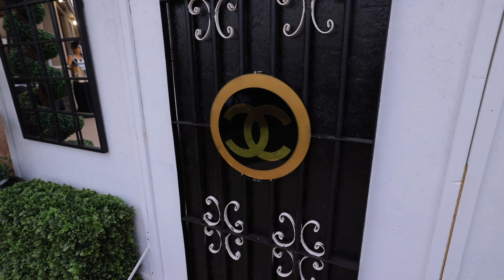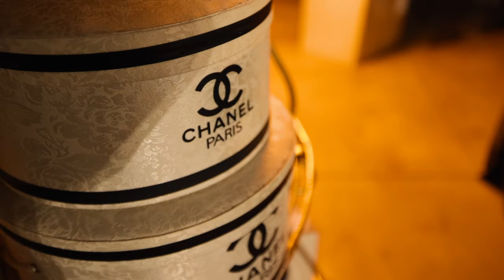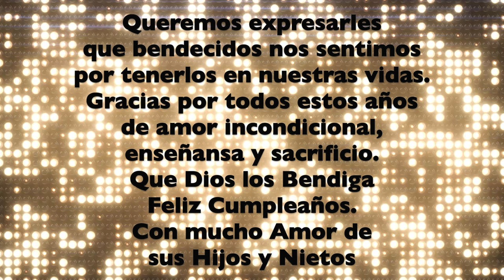Coco Chanel Party for Grandparents | D&D Family Vlogs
We have a Coco Chanel themed birthday party for Grandma and Grandpa.